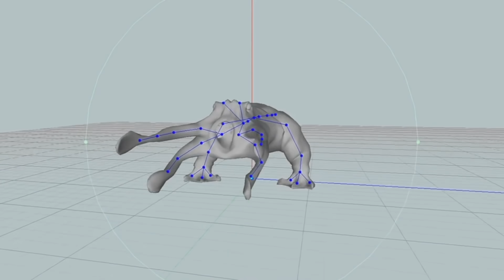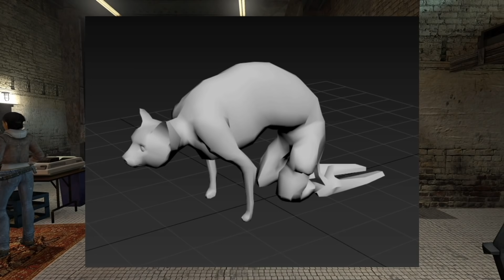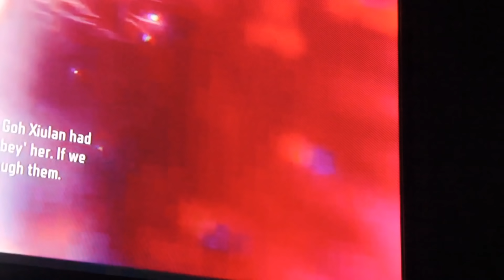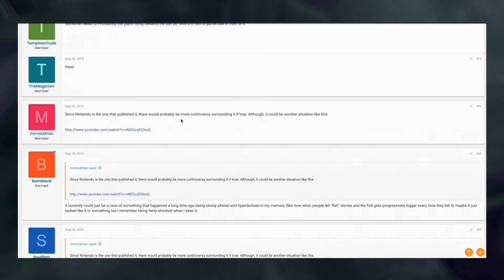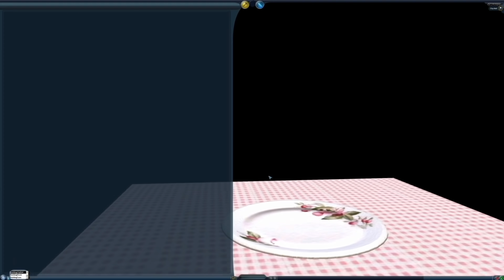10 Game Discoveries Never Meant to Be Found - Part IV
Sometimes you end up finding something in a video game that makes you think you need to sound the alarm.

This is why today I’m diving into the top 10 craziest video game discoveries that were never meant to be found. Part IV.

No More Room in Hell
Half Life 2
Tattletail
Roblox
Spore
Geist
PS Vita

~ Clips and References ~ (SPOILERS)

(Confirmation of cat by owner of HL2 Project Restoration)

As always, any clips not listed above are exclusive to this video.

Thumbnail artwork by Goiaba.

Special thanks to Evan Hill, Ciupercus, pain, ShowMeYourMoves, CeeNine, Supercar11, rob55rod, brutallillfjomp, and merry chrysler for their contributions to this video.